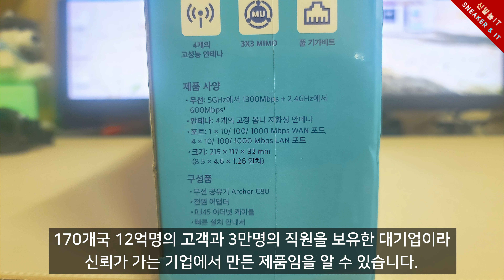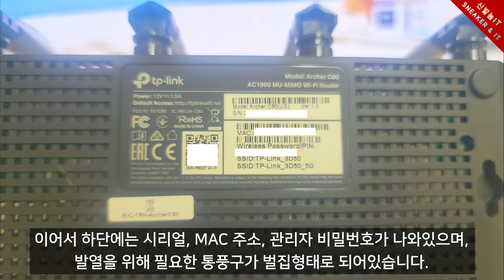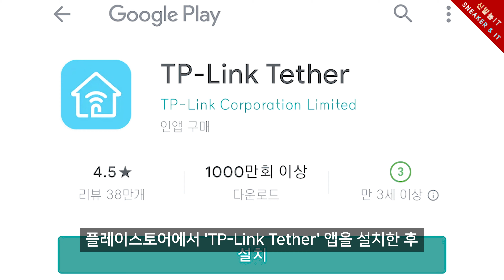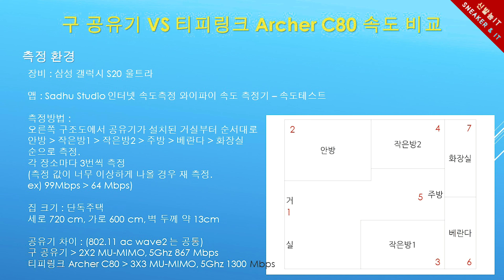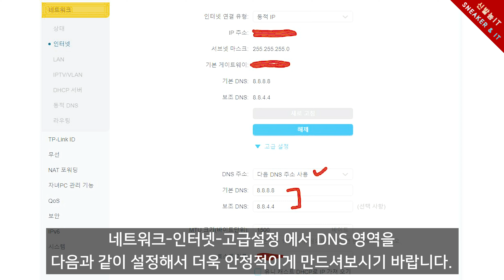동 가격대 가성비 스펙을 보유한 "티피링크 와이파이 공유기 Archer C80" 개봉 및 리뷰. + 꿀팁!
IT 리뷰와 패션, 신발 리뷰 영상을 빠르게 보실 수 있습니다.

◆ TIME STAMP
00:00 인트로 (Intro)
00:11 오프닝 (Opening)
01:09 개봉 (Unboxing)
02:14 자세히 살펴보기 (Detail)
02:52 설치 및 세팅 (Install & Settings)
03:54 한국어 설정 방법 (How to Set Up Korean)
04:12 인터넷 속도 측정 (Speed Test)
05:02 실사용 후기 (Review)
06:43 추가 팁 (Tip)
07:59 마무리 (Finish)
08:23 아웃트로 (Outro)